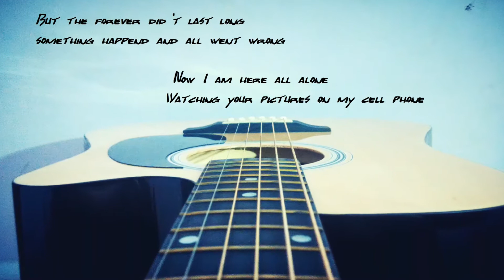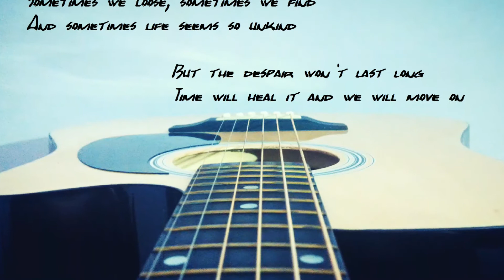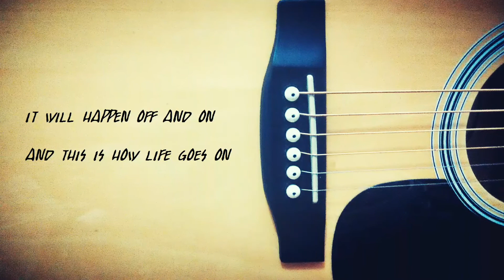We Are Strangers Again | Original Song | Indie Song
We Are Strangers Again...(Original Song #04)

Lyrics:
There was a day, when you used to say.
We will be together, forever and ever

But the forever didn't last long.
Something happened and all went wrong.
Now I am here all alone.
Watching your pictures on cellphone.

All the efforts went in vain.
And now we are strangers again.
But no one is to blame.
As it is a nature's game.

Sometimes we loose, sometimes we find.
And sometimes life seems so unkind.
But the despair won't last long.
Time will heal it and we will move on.

It will happen off and on.
And this is how life goes on...